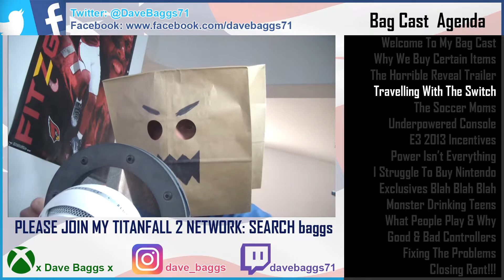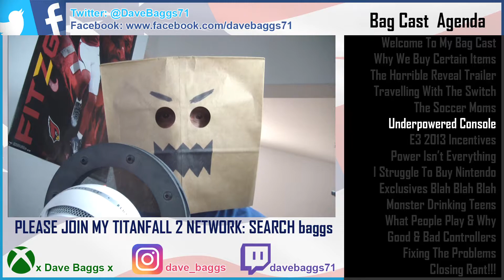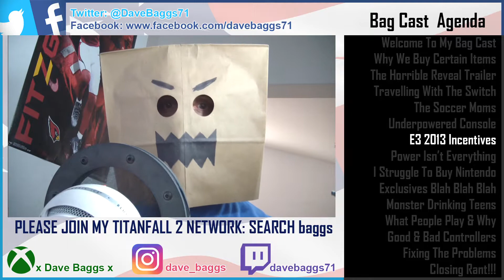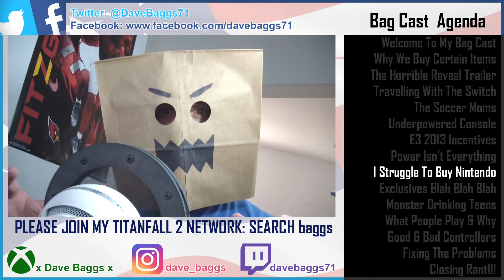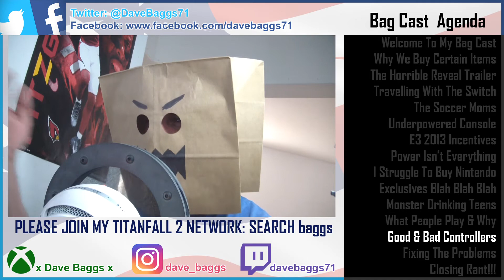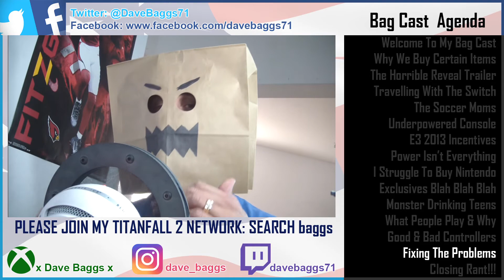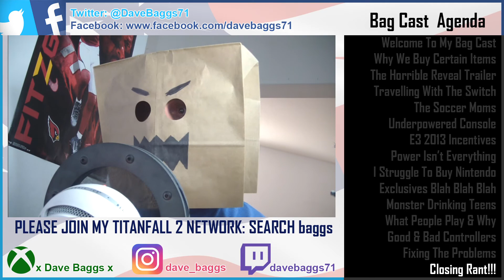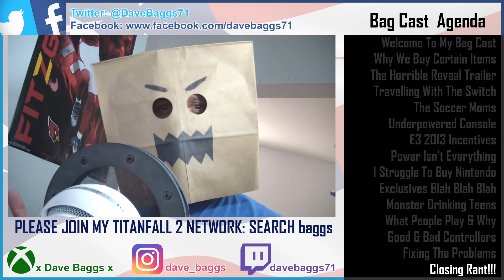Nintendo Switch - Honest Opinions - Bag Cast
I give you my honest opinions on the Nintendo Switch and Nintendo as a company and the direction they have been going. Enjoy!

Why Do I Wear A Paper Bag On My Head?

If you are a gamer and you want to promote your channel come to my group and join!

Thanks to all of my contributors and you know who you are.

Do you want to partner with a great network? Apply here!